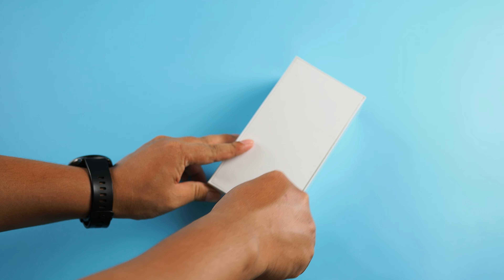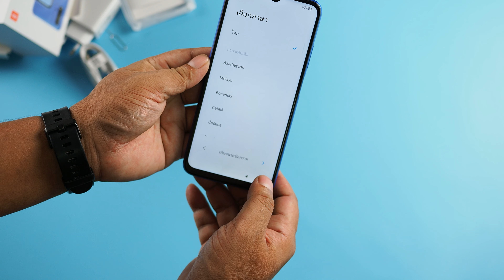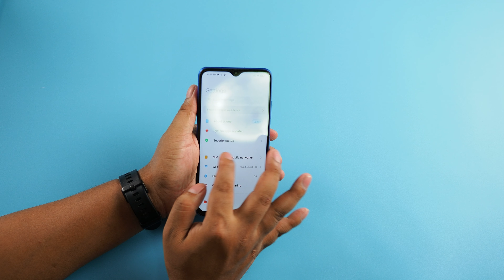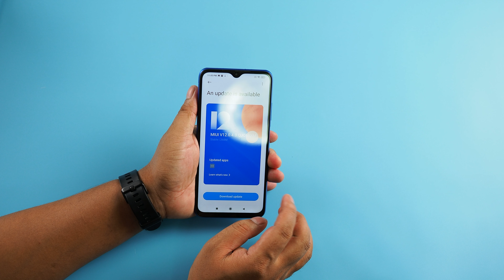Redmi 9T បើកប្រអប់ដំបូង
សួស្តីអ្នកទាំងគ្នាChannel នេះបង្កើតឡើងដើម្បីជួយបងប្អូនកំអោយទិញរបស់ខុស
មានសំនួរមេត្តាសរសេរជាសំនួរមកហើយខ្ញុំនិងឆ្លើយមកស្រាយជាvideo
ទិញរបស់ជាមួយខ្ញុំ
Quick unbox Redmi 9T
Screen 6.53inch FullHD IPS
SD 662 with 6GB RAM
Quad camera 48MP main
6000mAh + 18W fast charge